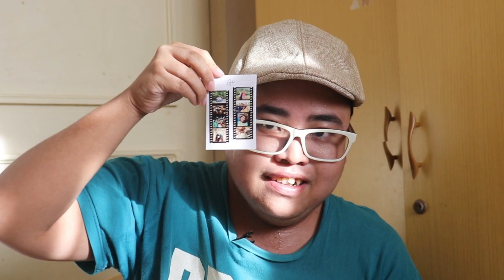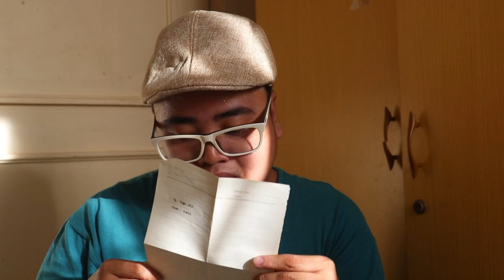004 | Reading Handwritten Letters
DOMZ DIARY 004: Reading Handwritten Letters

Sa paglilinis ko sa aking work space last time, nakita kong nakatabi sa isang bahagi ng computer table ko ang mga liham na aking nakolekta noong mga nagdaang taon. Sa bidyo na ito ay aking  binasa muli ang mga handwritten letters na ito kaya tara samahan mo akong balikan ito at baka kasama ang liham mo sa aking nabasa.

Follow nyo ang aming mga social media account mga idol!

DPJ PRODUCTION (Video Production Channel)

PROJECT JED (School Youtube Channel)